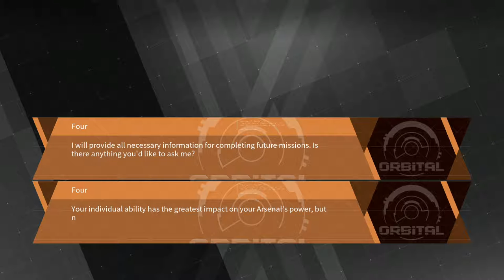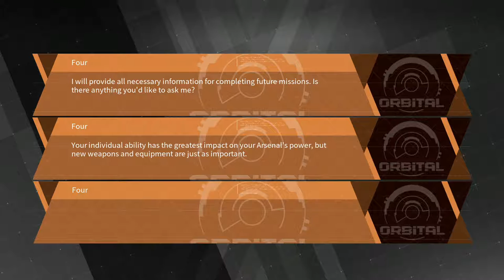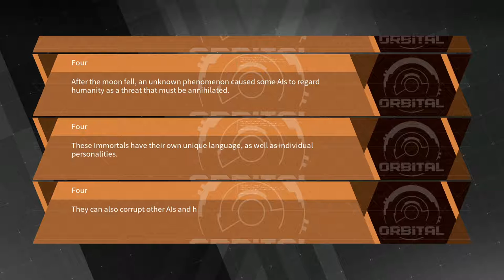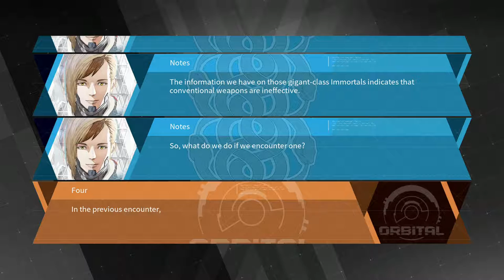Daemon X Machina: Relegated to side characters?!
Checking your mail is authentic in that it was mostly spam and advertising! XD

I will say that the plot seems a bit obtuse starting out...it really wants to front load a lot of names and groups without a ton of context. I still don't remember what most of the names are!

When the game came out proper we looked through the menus and settings and you can change to motion controls. Not really Cpt. Emoji's thing, but MGX likes how it plays.